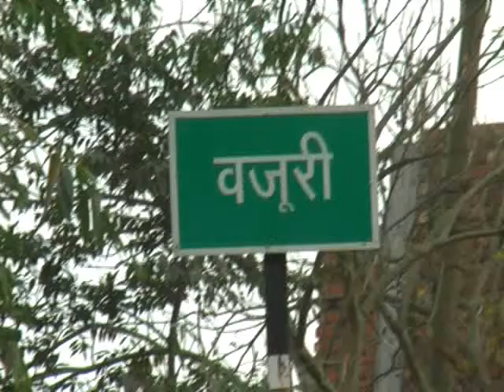पं नेहरू के अंगरक्षक नानक चंद को पं नेहरू की अनदेखी किए जाने पर हो रहा मलाल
जहां आज देश के प्रथम प्रधानमंत्री स्व पं जवाहर लाल नेहरू की जयंती मना रहा है वहीं पं नेहरू के अंगरक्षक नानक चंद को पं नेहरू की अनदेखी किए जाने पर मलाल हो रहा है। हमीरपुर जिला के बजूरी गांव के रहने वाले 88 वर्षीय नानक चंद पं नेहरू के वर्ष 1952 से 1955 तक त्रिमूर्ति भवन में अंगरक्षक रह चुके है और आज पं नेहरू की जयंती के अवसर पर नानक चंद की आंखे भी उन्हें याद करके छलक आती है। पंडित नेहरू को भूलने की बात पर अब नानक चंद के द्वारा इसकी शिकायत जल्द ही पीएम मोदी से करने का मन बनाया है क्योंकि नानक चंद मानते है कि प नेहरू ने जो देश के लिए किया है वह अमूल्य है।